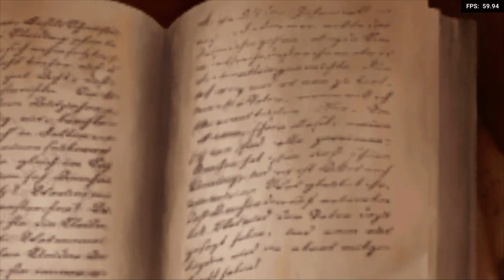Is Grand Knights History Playable? RetroArch Performance [Series X | PPSSPP]